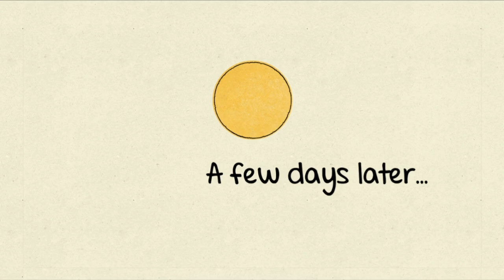Twofold Ep 7 (Prologue) Twofold {Art or Creative Writing Club}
The day has arrived and its time for Olive to head to collage and make his decision of what he is going to do. Olive stops at the coffee shop to get something to wake him up completely and when he enters the shop he see Hayley sitting alone and when she waves him over head gets his coffee and head towards her. Hayley ask him if he knows what he is going to do but he just answers he is unsure cause of the two club presidents fighting for him to  join. Hayley leaves and Olive finish his coffee and head to the gym to make his choice. Caprice and Millie see Olive and ask him which club he will be joining. Olive choose his club and they heads of to celebrate.